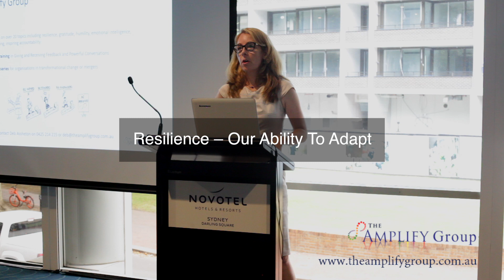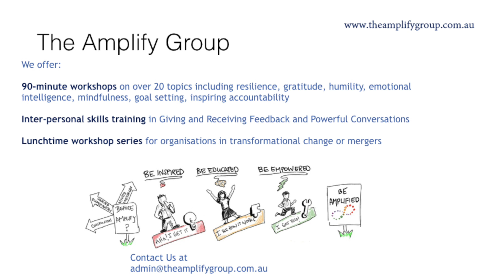Resilience – our ability to adapt